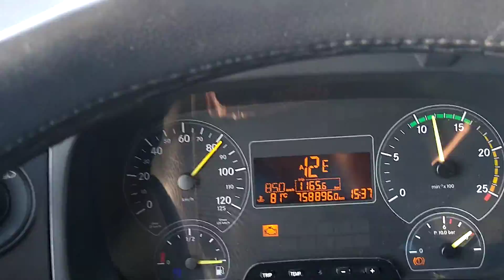Rodovia Presidente Dutra